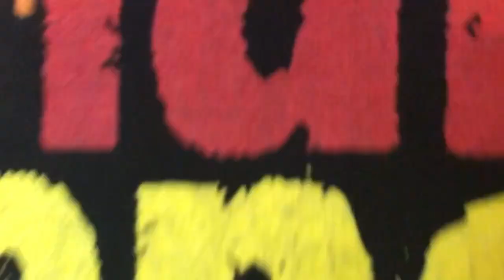Daily Bread Episode 116: Within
Guess what? If you are looking for God and waiting for Him to contact you, He is actually waiting on you to let Him in. God is love and when you make a conscious decision to live your life for God you will feel his presence inside of you.